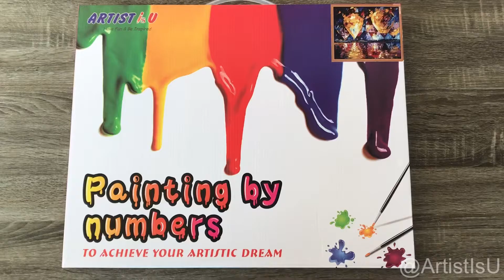Paint by Numbers - Balloon Festival